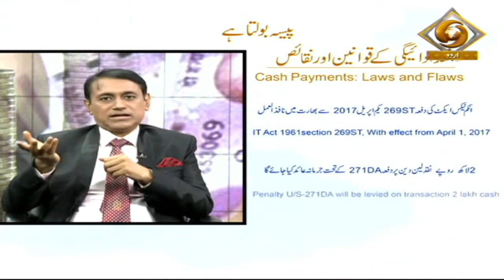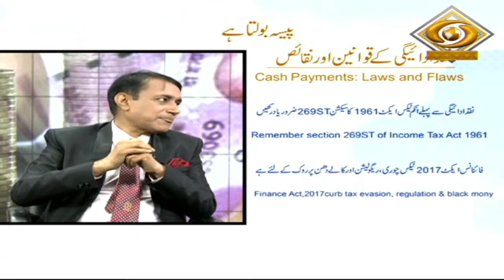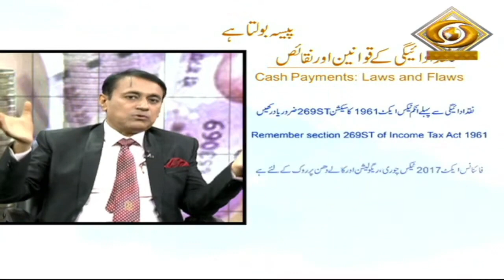पैसा बोलता है Cash Payments Laws & Flaws Part 2 June 17, 2023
DOORDARSHAN CENTRAL PRODUCTION CENTRE
पैसा बोलता है Cash Transactions - Laws & Flaws Part-2 - नकद लेनदेन पर आयकर जुर्माना

इस वीडियो में नकद लेनदेन पर दूरदर्शन उर्दू द्वारा प्रसारित पैनल चर्चा के अंश हैं। सीए (डॉ) शरद कोहली और सीए संदीप भटनागर द्वारा चर्चा की जाती है। इस वीडियो में निम्नलिखित बिंदुओं पर चर्चा की गई है। कौन सी सीमाएं हैं जिनमें कोई भी नकद स्वीकार कर सकता है? नकद में कितना भुगतान किया जा सकता है? यदि इन सीमाओं का उल्लंघन किया जाता है तो दंड क्या हैं? यह एक बहुत ही जानकारीपूर्ण वीडियो है. इस चर्चा का पार्ट-2 अगले वीकेंड टेलीकास्ट किया जाएगा। इसे इस चैनल पर पकड़ो।

नवीनतम अपडेट के लिए हमारे चैनल के साथ बने रहें

यह भी देखें वीडियो INCOME TAX NOTICE KO KAISE AVOID KAREIN

 • How to avoid Inco...